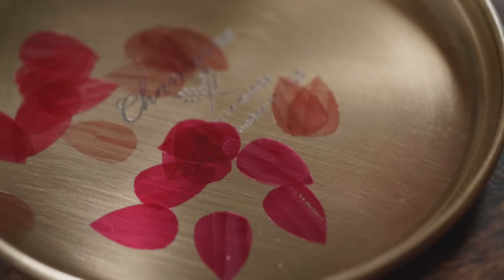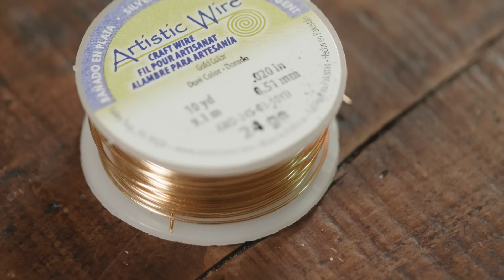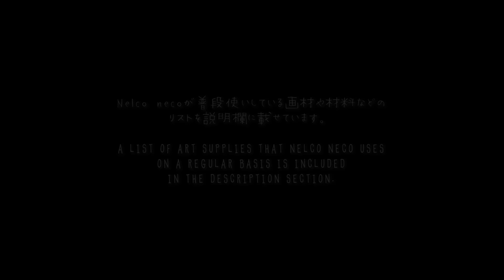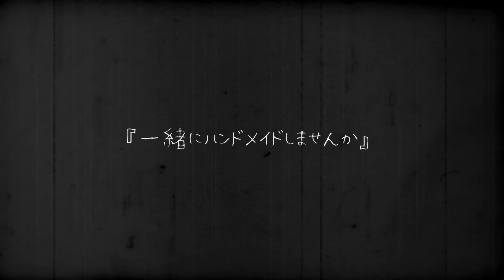【レジン×OPPフィルム】とても薄い花びらを作りました。そしてピアスにしたら超可愛かった🌸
ウルウルキラキラした飴細工のようなお花🌼*･
そんなお花を作りたくて、色んな素材で実験開始！
あーでもない、こーでもない...と試行錯誤。楽しい時間。
色々試した結果、OPPフィルムを使って花びらを作りました✨
レジンでツヤツヤウルウルにして、ラインストーンでキラキラに。
満足のいく出来上がりになりました✨

チャンネルのメンバーを募集しています。
アトリエネルコで一緒にハンドメイドしませんか？

Nelconecoが動画内で愛用しているアート用品をリスト化しました。
厳選してネルコネコが普段使いしているものたちです。

■著書
ネルコネコの塗り絵Book『乙女と猫の物語』

■ご注意
デザイン及びデザインシートは出力して個人で楽しむ範囲でお願いします。

また動画内で作った作品を不定期でヤフオクに出品しています。